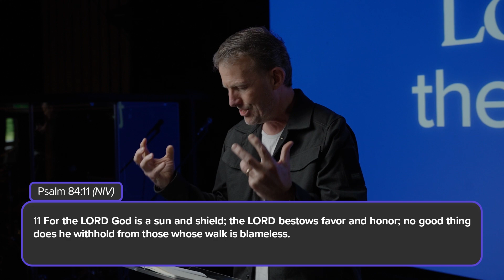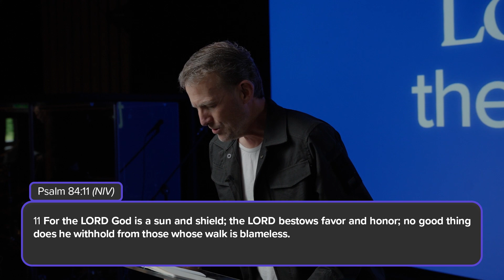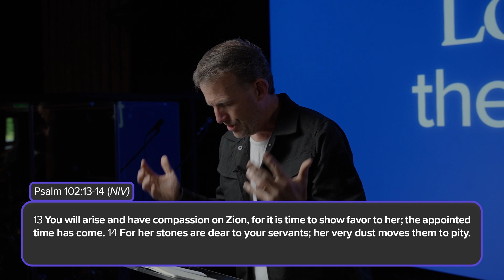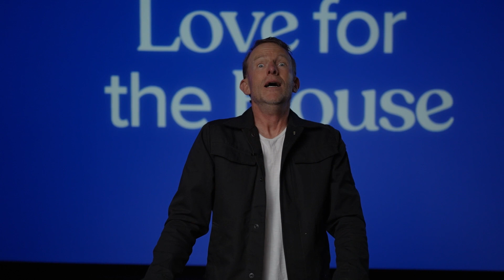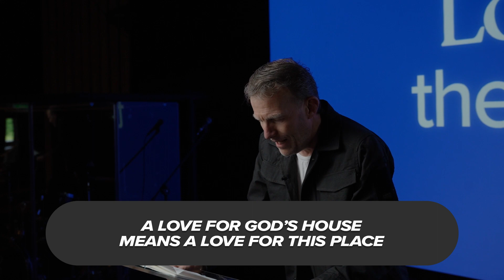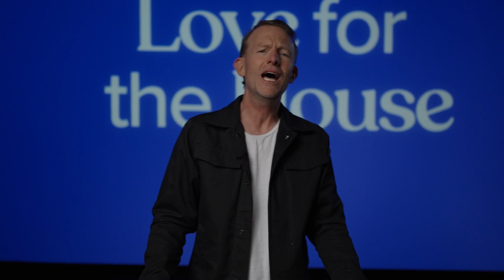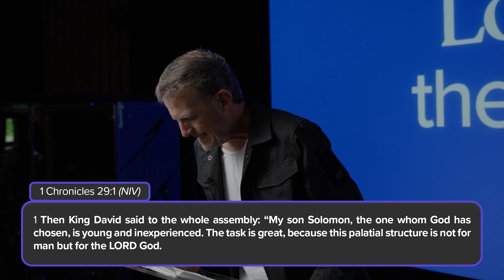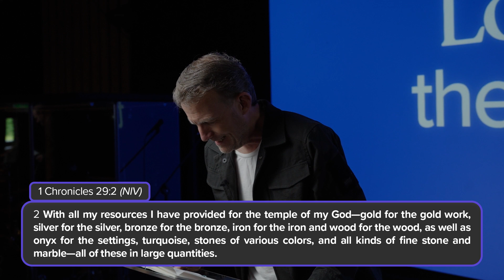DAVID AND HIS LOVE FOR THE HOUSE | Steve Warren | C3 Imagine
Hey there! We’re C3 Imagine, a church passionate to see hope on every street, from Amsterdam and Almere to Zaandam and Amstelveen. Our services are filled with powerful worship, practical messages, an encouraging atmosphere , and a kids program that your children will love! Stop by and see what we’re all about.